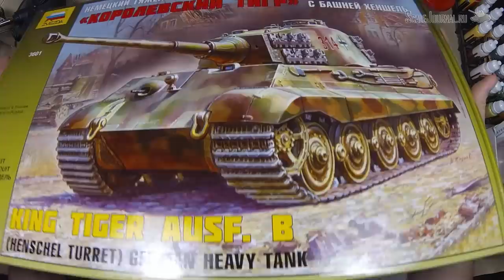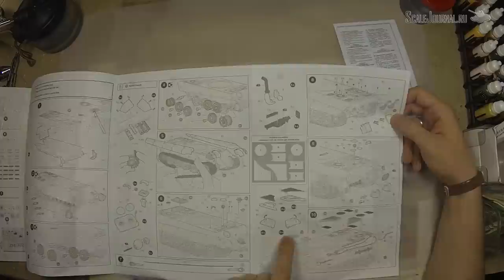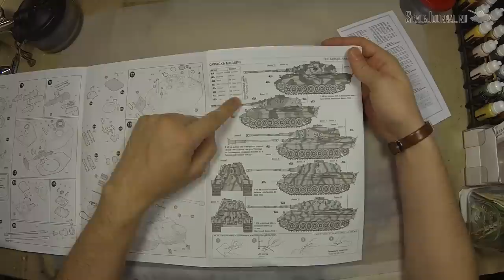ОБЗОР: Королевский Тигр с башней Хеншель, Звезда 1/35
Cегодня в рубрике обзор набор от фирмы Звезда.
Немецкий тяжёлый танк Королевский Тигр с башней Хеншель в 35 масштабе.

Kit review: King Tiger with Henschel turret, 1/35 Zvezda.
Today in this video review kit from Zvezda.
German heavy tank King Tiger with Henschel turret in 35 scale.